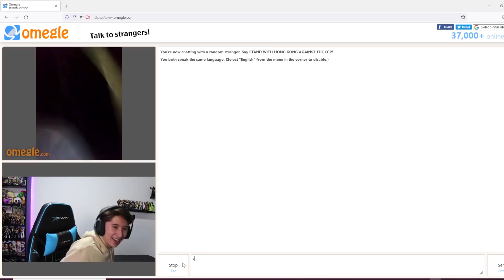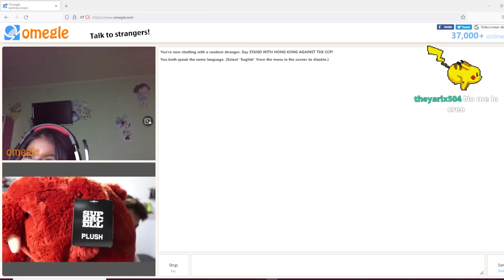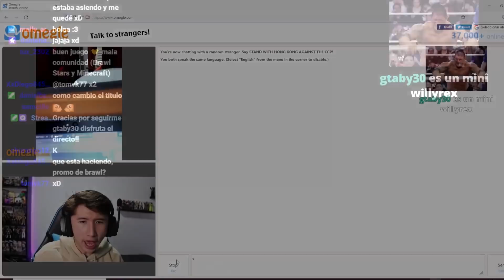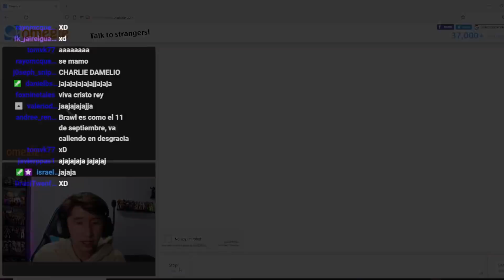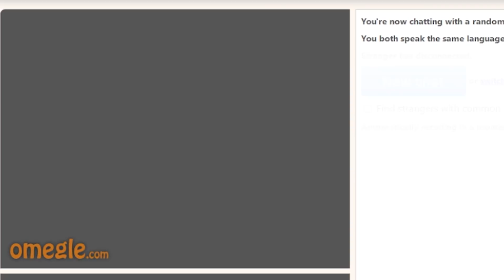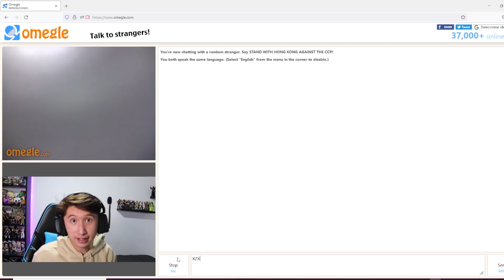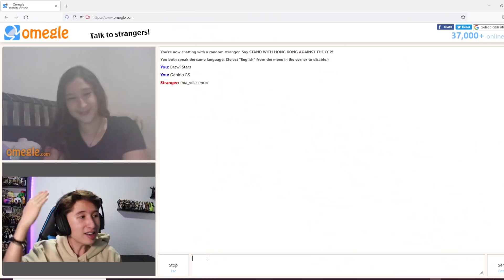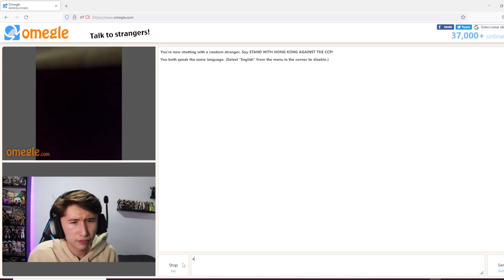OBLIGÓ A QUE LA GENTE JUEGUE BRAWL STARS ¿QUE TAN POPULAR ES?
Hago extraños en Omegle Instalen Brawl Stars